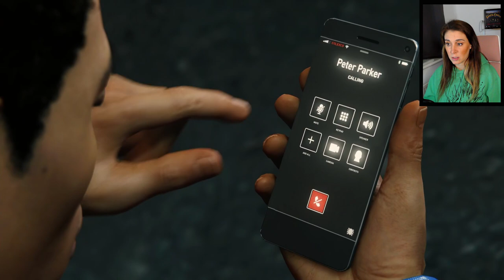Taking a Trip with Scorpion I First Playthough - Spider-Man [11]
PhilAvid Gamer - Bridgett - Andy - Reilly Halsted - Patrick Sheridan
Helen Gray - Chris Moyse - Shaune Gilbert